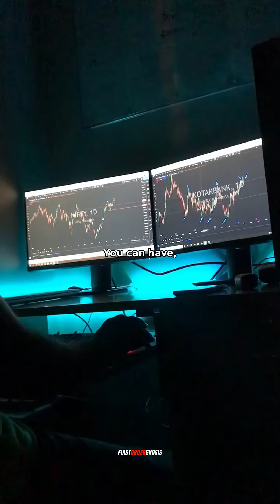Get Wise! Build YOUR Future! 💰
Follow  @firstordergnosis for more daily motivation 💸